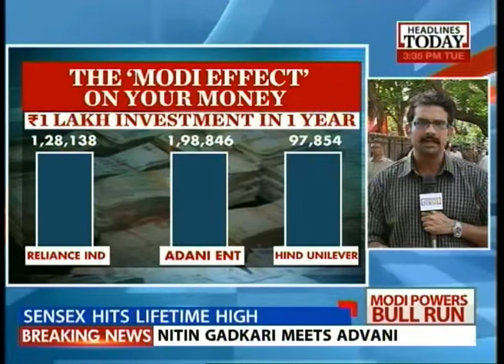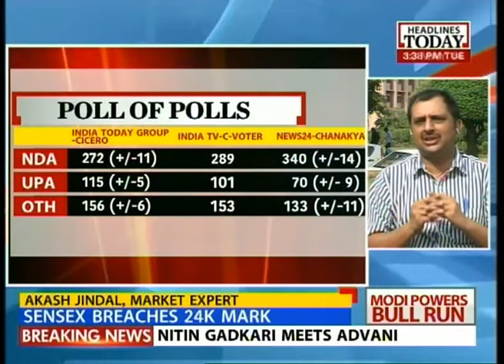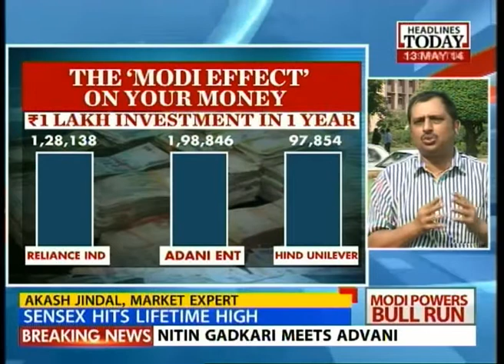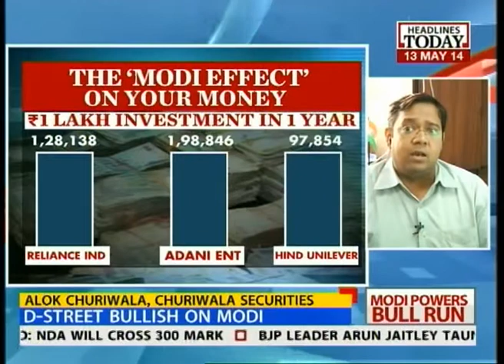Is the sensex rally for real?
Though the SENSEX has breached to 24,000 mark creating a history just after the exit polls but yet there are reasons to be cautious, firstly because the poll results are not yet in, NDA can fall short and the 1,700-point rise in 4 days is also unusual for the markets.